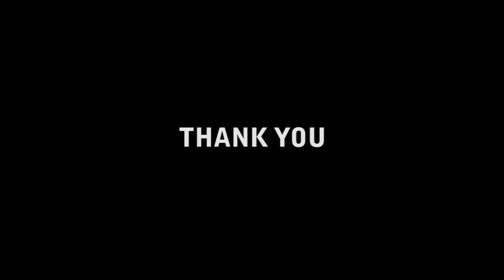E-Streetmx Racing RD1 Take7 01-09-2011.mp4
65cc Motocross Racing at E-streetmx - By Madminis Film Production.